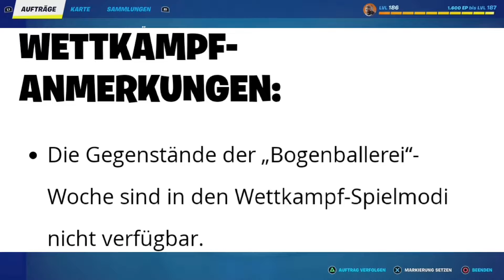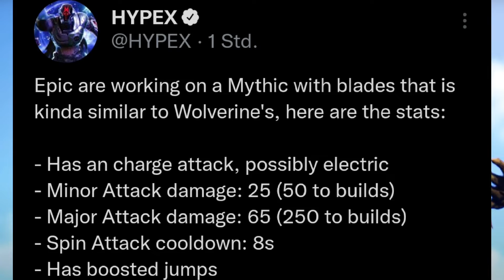DIE URZEIT IST ZURÜCK 😍 Bögen-Comeback, OG SOUNDS & ERDBEBEN SORGEN für KRATER?!